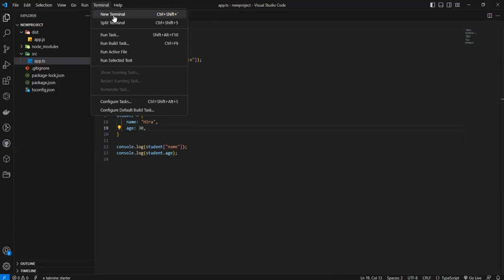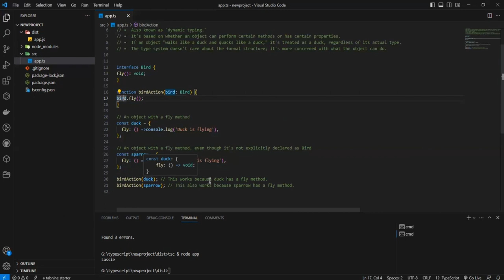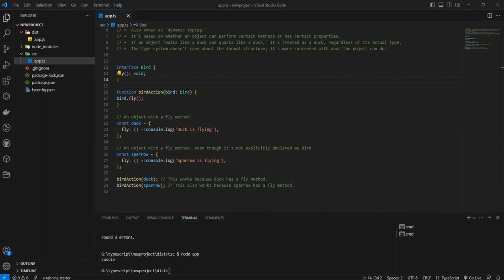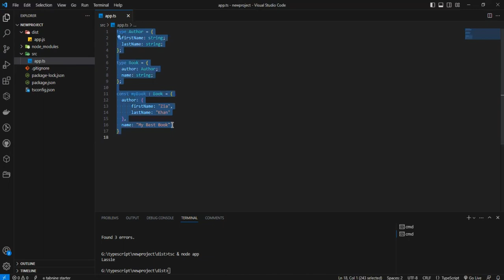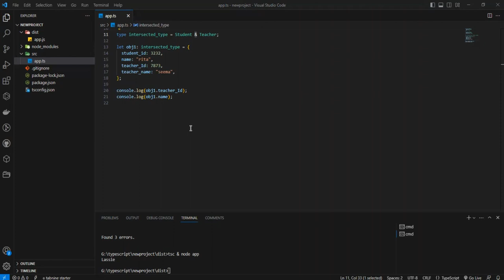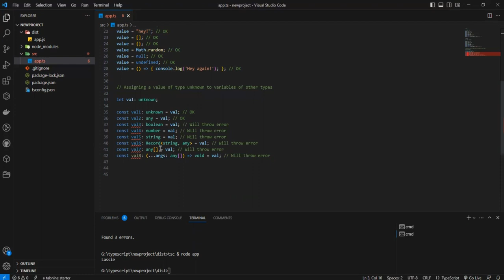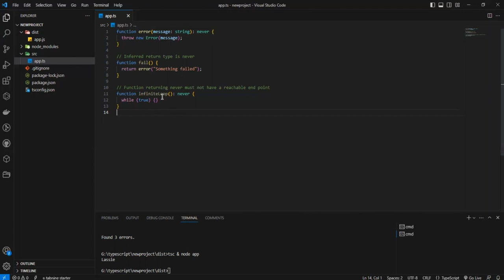Typescript Lecture 14 Structural & Duck Typing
Structural Typing in Object Literals
• Also known as "static typing" or "nominal typing."
• It's based on the structure or shape of the object or class.
• Two types are considered compatible if their structures are equivalent.
• The type system cares about the actual structure and properties of the object, rather than its name or declared type.

interface Pet {
  name: string;
let pet: Pet;
// dog's inferred type is { name: string; owner: string; }
let dog = { name: "Lassie", owner: "Rudd Weatherwax" };
pet = dog;
console.log(pet.name );

//example 2
function logName(something: { name: string }) {
console.log(something.name);

var person = { name: 'matt', job: 'being awesome' };
var animal = { name: 'cow', diet: 'vegan, but has milk of own species' };
var random = { note: `I don't have a name property` };

logName(person); // okay
logName(animal); // okay
logName(random); //error

//example 3
interface Dog {
name:string

interface Cat {
name:string

interface Person {
firstName:string,
lastName:string
let dog:Dog = { name:"mars"}
let cat:Cat = { name:"venus"}

dog=cat;     //ok
cat=dog;     //ok
let person:Person ={firstName:"jon",lastName:"snow"}
dog=person; // Property 'name' is missing in type 'Person' but required in type 'Dog'
cat=person; //Property 'name' is missing in type 'Person' but required in type 'Cat'.

Duck Typing
Duck typing is a concept in TypeScript (and other dynamically typed languages) that determines the type compatibility of an object based on its structure rather than its explicitly declared type. It's often summarized by the saying: "If it looks like a duck, swims like a duck, and quacks like a duck, then it probably is a duck."
• Also known as "dynamic typing."
• It's based on whether an object can perform certain methods or has certain properties.
• If an object "walks like a duck and quacks like a duck," it's treated as a duck, regardless of its actual type.
• The type system doesn't care about the formal structure; it's more concerned with what the object can do.

Never Type
The never type represents the type of values that never occur. For instance, never is the return type for a function expression or an arrow function expression that always throws an exception or one that never returns. Variables also acquire the type never when narrowed by any type guards that can never be true.
The never type is a subtype of, and assignable to, every type; however, no type is a subtype of, or assignable to, never (except never itself). Even any isn’t assignable to never.
function error(message: string): never {
  throw new Error(message);

// Inferred return type is never
function fail() {
  return error("Something failed");

// Function returning never must not have a reachable end point
function infiniteLoop(): never {
  while (true) {}